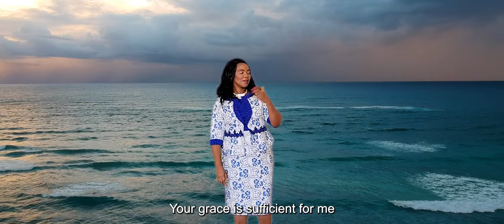I am Complete! (Official Music Video) by Esther Kabugu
Instrumentals by Awe and Emery
 Recorded by Elite Studio
 composed and sung by Esther Waithera kabugu